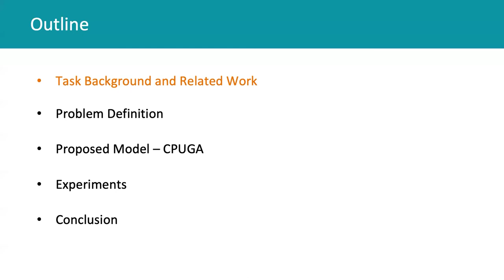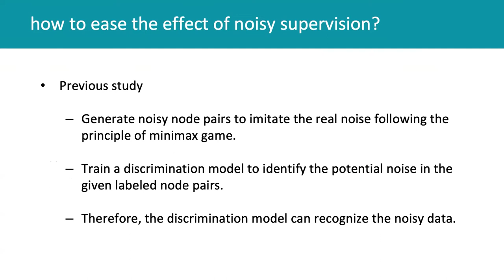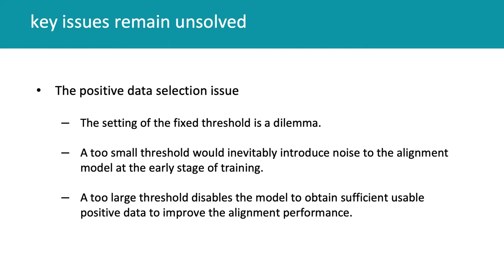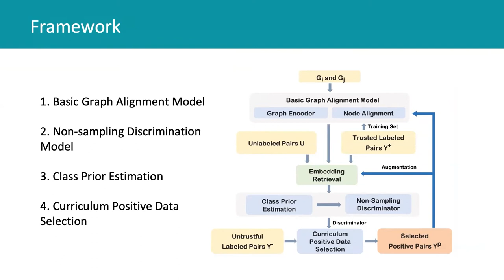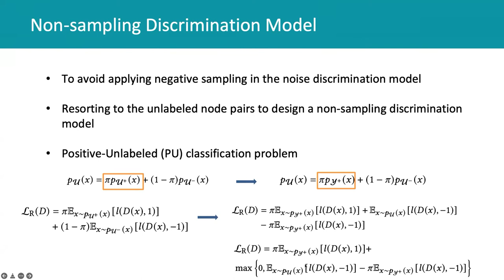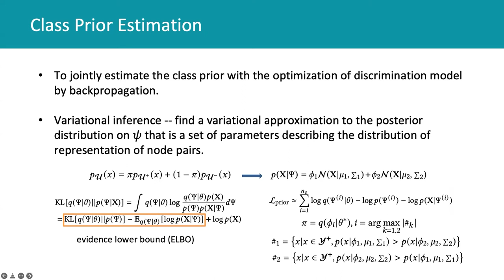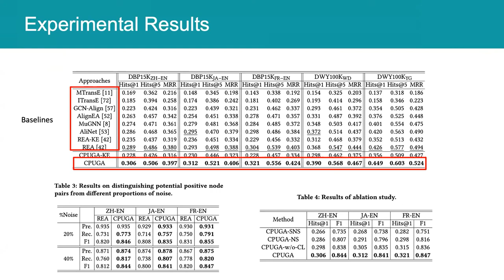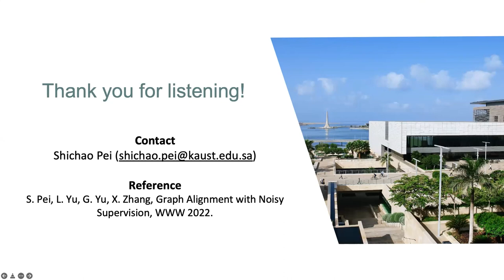Graph Alignment with Noisy Supervision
Social Network Analysis and Graph Algorithms: Network Analysis